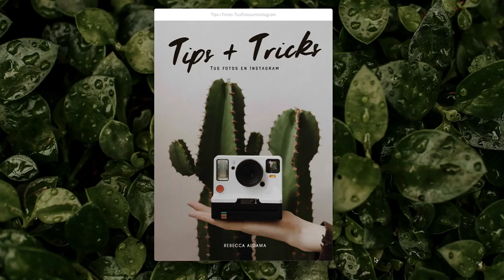Tips + tricks: tus fotos en Instagram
En este libro digital podrás encontrar muchos consejos y trucos para sobresalir en Instagram. Si quieres aprender a planificar, enamorar, tener un estilo, diseñar tu escaparate, conocer los diferentes tipos de publicación que se pueden hacer, las aplicaciones que te pueden ayudar tanto para imágenes y videos para tus stories, entonces este es el libro que estabas buscando.